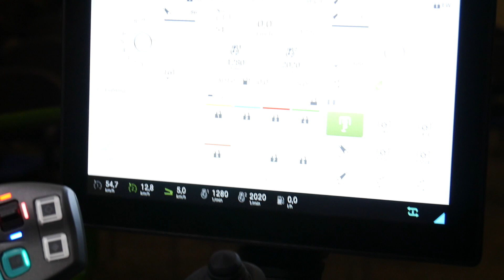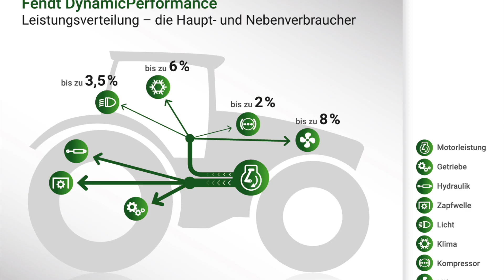Fendt: Bereit für mehr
Traktoren, Futterernte- und Pflanzenschutz-Technik sowie weitere Avancen im Bereich der Digitalisierung: Mit Innovationen in diesem breit gefächerten Themenfeld geht Fendt an den Start der Agritechnica 2019 und untermauert so seinen Anspruch, ein Fullliner in der Landtechnik zu sein (Video von Roman Engeler).